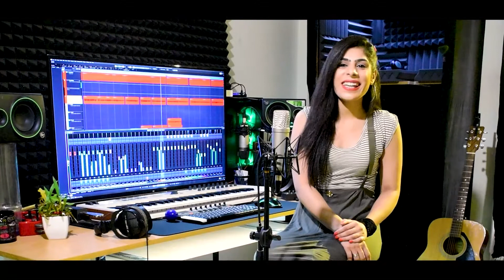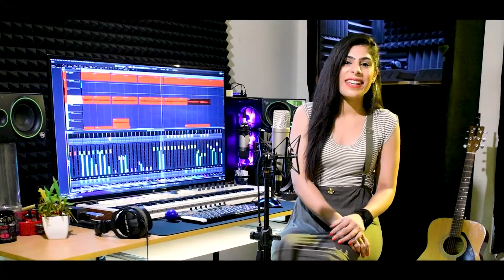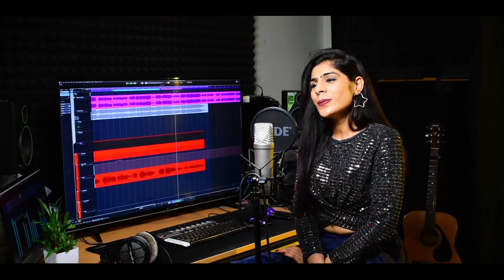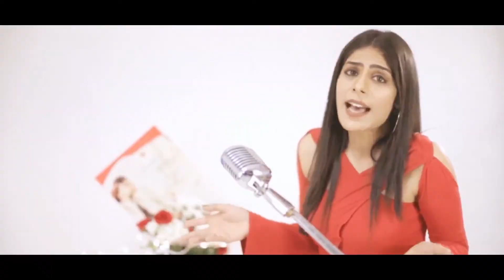Collection of Songs | Laxmi Talreja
Here's a playlist of songs consisting of all my covers on the channel.